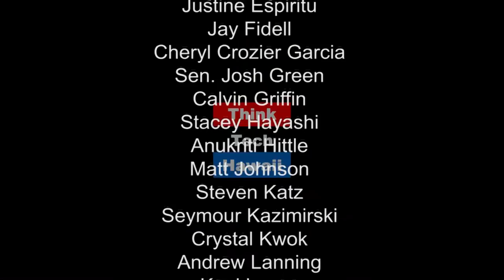How the Legislature Makes a Bill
Kris Coffield, Executive Director of IMUAlliance, visits the Politics in Hawaii Series to teach us about creating a bill for the legislature. We learn the steps involved and hear some examples that could be coming up in the 2017 Legislative session. Kris and Carl also share their thoughts on the events of  Pearl Harbor which occurred 75 years ago on December 7, 1941.